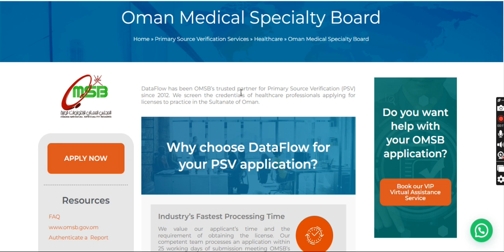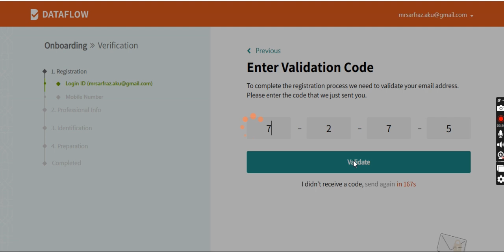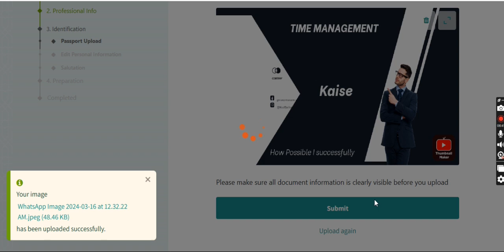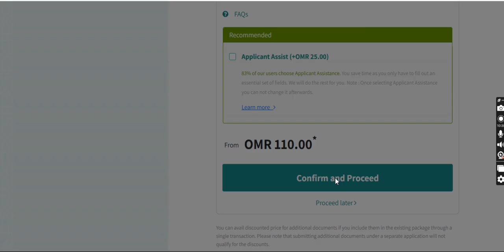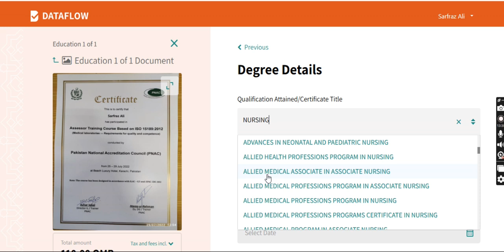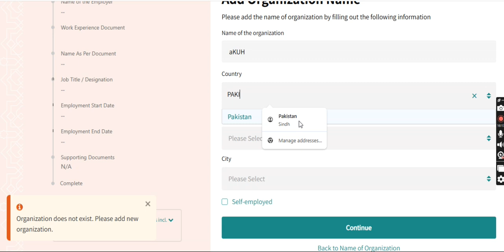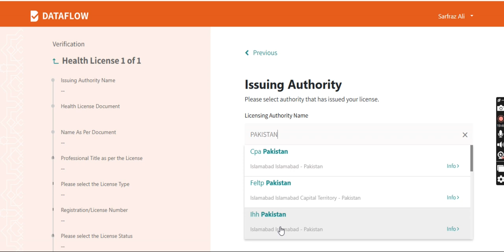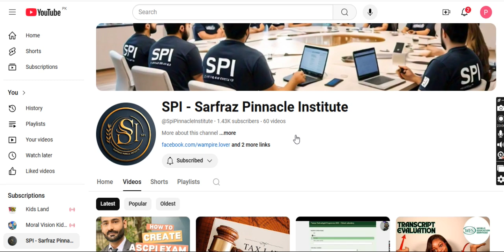OMSB Exam(Oman Medical Specialty Board). Nursing Data flow process/ 03103777345/Dr. Sarfraz Ali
In this video, we provide a comprehensive guide to the Oman Medical Specialty Board (OMSB) exam. We cover everything you need to know about the exam process, including important details on the dataflow process.

Whether you are a medical professional preparing for the OMSB exam or just curious about the process, this video is designed to equip you with all the essential information you need.

Submit your documents:
(1) eVetting Invitation Form